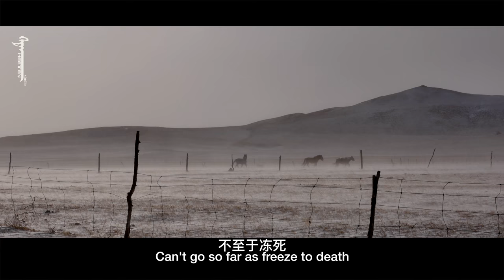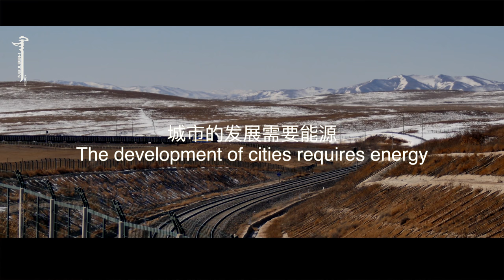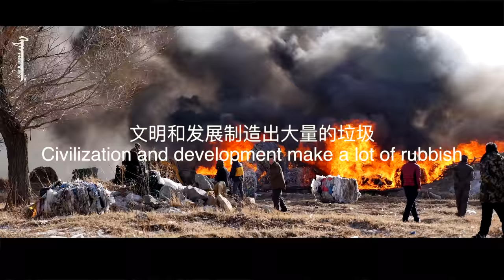NEKHII(leather)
The story talking about citizen life of an old nomadic man .
Now the old nomadic man is living in the small city of Inner Mongolia
But he has the memories of his nomadic life every day  . even now he can't adapt to a new city life yet.
Not only does his life changed,What he called one of the nomadic  three treasures sheepskin also becomes a little worthless.
The sheepskin is discarded everywhere，
because the nomads who live in the city looks like do not need any more
old man  picked up the sheepskin that others had thrown away, and bring  back to home and processing with the oldest method.
he used yogurt to processing sheepskin leather, but for a long time will be giving off a uncomfortable smell ， Therefore his neighbors don't like it.
There was no way he had to built a yurt in the roadside， continue his herdsman's life..
He told everyone about the once nomadic past，He told you how the prairie was divided.
And tell you when the nomadic culture began to disappear， day in day out，a lot of people come here just to listen to his story.
Until one day people began to retransmit  NEKHII